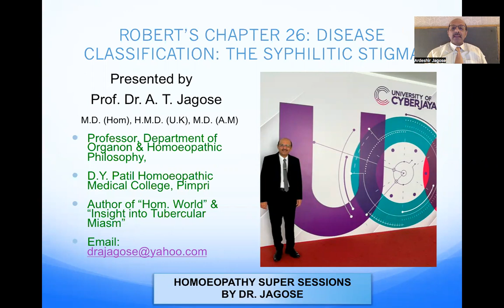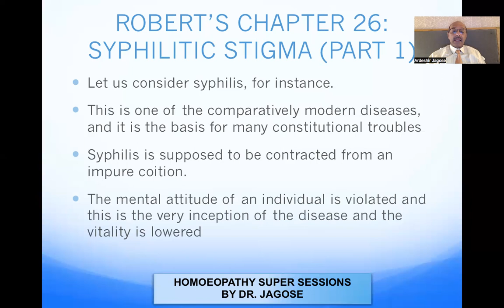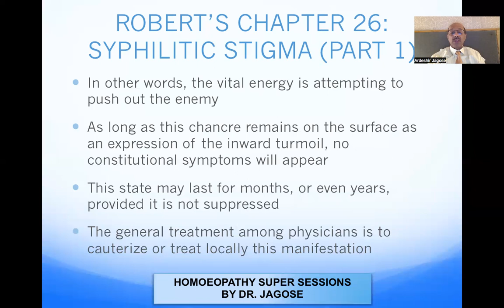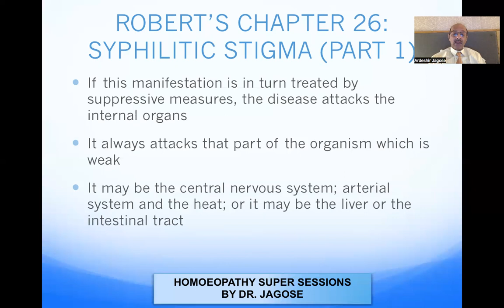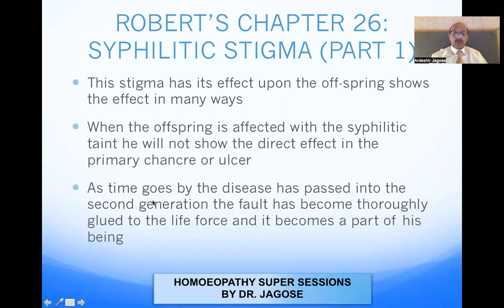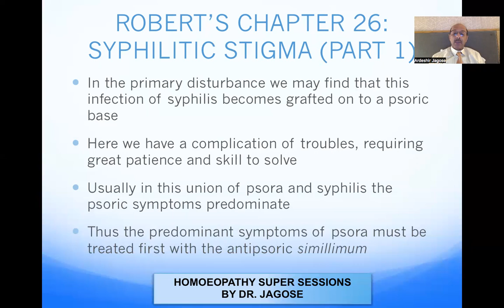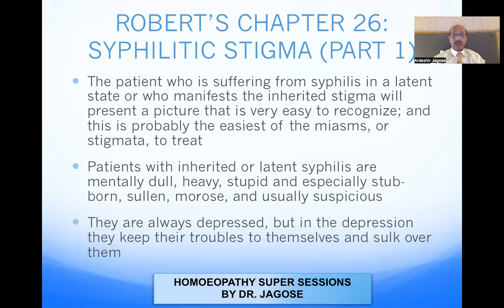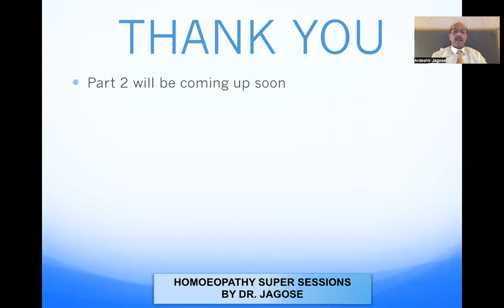Robert's Chapter 26 Syphilitic Stigma Part 1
This video will tell you about how the syphilitic stigma develops and what happens if suppression takes place.